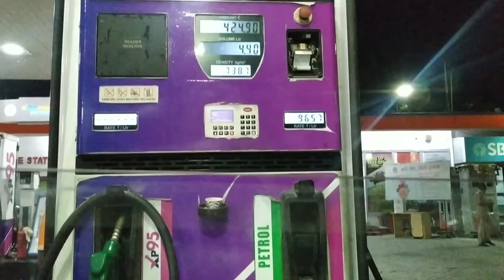Bahut mehga hai bhai petrole ⛽ 😲😲